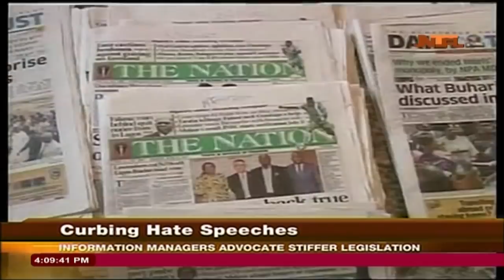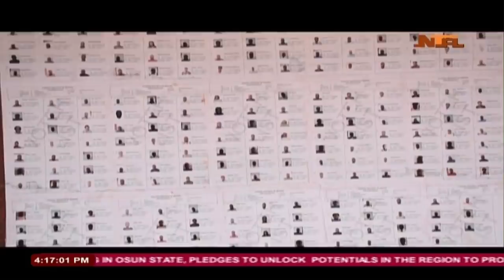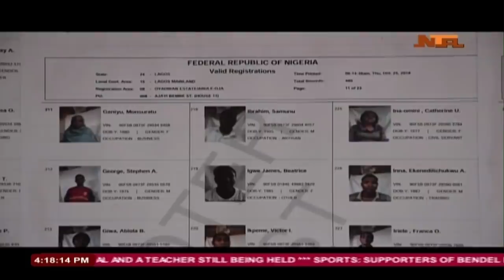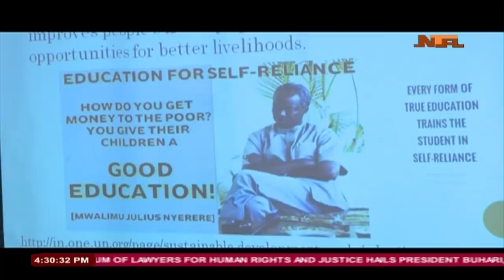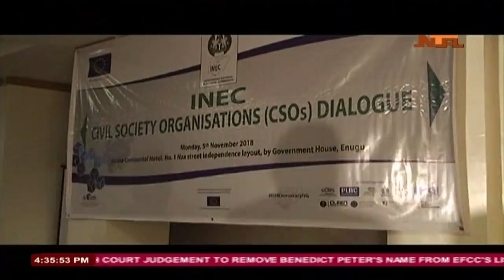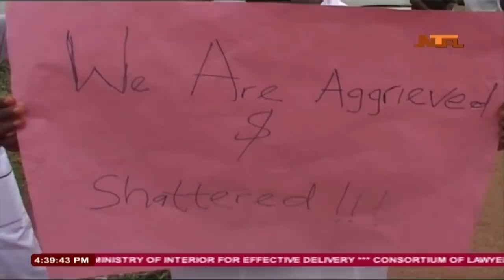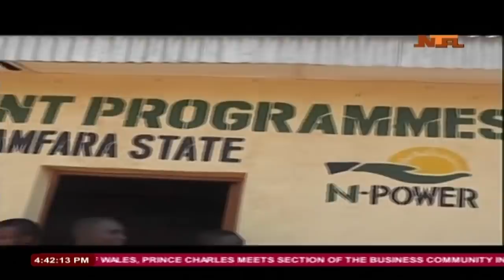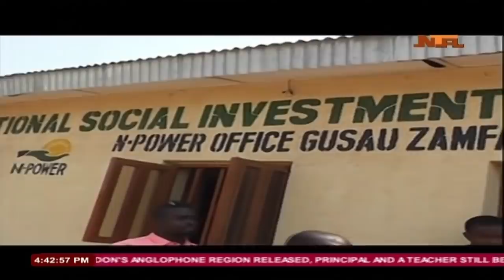NationWide News 7 Nov 2018